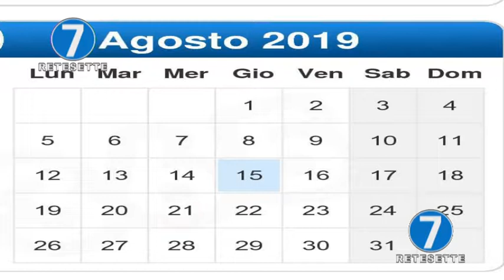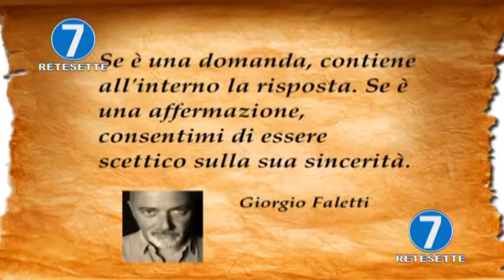RETE 7 - ALMANACCO DEL 21/08/19